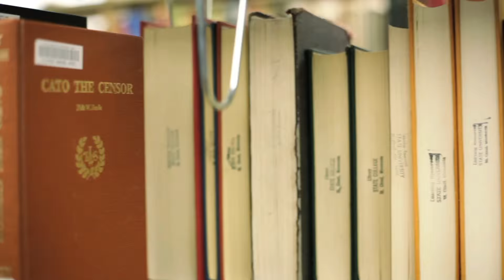KJ Costello - Santa Margarita Catholic - Highlights/Interviews - Sports Stars of Tomorrow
K.J. Costello is the latest blue chip quarterback prospect to come out of Southern California. He's been a huge success on the field and in the classroom at Santa Margarita Catholic. The strong-armed QB is on his way to Stanford.